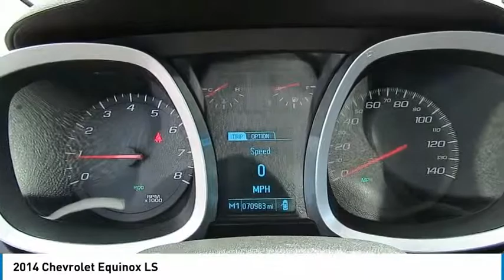2014 Chevrolet Equinox Delaware, Powell, Dublin, Marion, Columbus, OH EZ134683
Summit White Used 2014 Chevrolet Equinox available in Delaware, Ohio at
2014 CHEVROLET EQUINOX Delaware, OH
Stock# EZ134683

2815 Stratford Rd.

CARFAX VERIFIED 1 OWNER!! *DESIRABLE FEATURES:* KEYLESS ENTRY, BLUETOOTH, and ONSTAR GPS WITH SUBSCRIPTION, CLEAN CARFAX.

*SERVICE & MAINTENANCE COMPLETED:* Stock# EZ134683 FEATURES NO LESS THAN $875 IN PREVENTATIVE MAINTENANCE & SAFETY EQUIPMENT UPGRADES including the following items: Mounted & Balanced 2 New Tires, Performed A Comprehensive 125-point Inspection Along With An Oil & Filter Change, New Wipers & Tire Rotation, Performed A 4 Wheel Alignment, and Replaced The Windshield Wipers!

This front wheel drive 2014 Chevrolet Equinox LS features an impressive 2.40 Engine with a Summit White Exterior with a Jet Black Cloth Interior. With only 70,959 miles this 2014 Chevrolet Equinox is your best buy in Delaware, OH.

*TECHNOLOGY FEATURES:* This 2014 Chevrolet Equinox in Delaware,OH Includes: Satellite Radio, Steering Wheel Audio Controls, an Auxiliary Audio Input, an Anti Theft System, an MP3 Compatible Radio, an AM/FM Stereo, and a Single-Disc CD Player

*STOCK# EZ134683 PRICED BELOW MARKET RETAIL VALUE!* Performance Chrysler Jeep Dodge Ram has this 2014 Chevrolet Equinox LS ready for a quick sale today. Don't forget Performance Chrysler Jeep Dodge Ram Delaware will buy or trade for your car, truck, SUV, van, motorcycle and/or ATV!

Performance Chrysler Jeep Dodge Ram of Delaware serves Delaware, Westerville & Marion OH. You can also visit us at, 2815 Stratford Rd Delaware OH, 43015 to check it out in person!

*MECHANICAL FEATURES:* Scores 32.0 Highway MPG and 22.0 City MPG! This Chevrolet Equinox comes Factory equipped with an impressive 2.40 engine, an automatic transmission. Other Installed Mechanical Features Include Power Windows, Traction Control, Front Wheel Drive, Power Locks, Power Mirrors, Cruise Control, Disc Brakes, a Tire Pressure Monitoring System, a Telescoping Wheel, a Rear Window Wiper, Intermittent Wipers, Power Steering, a Trip Computer, Variable Speed Intermittent Wipers, a Tachometer, and a Spare Tire (Small Size)

*INTERIOR OPTIONS:* Delaware, Westerville & Marysville used car shoppers are lighting up the phones at our Deleware, OH dealership over these interior options: an Adjustable Lumbar Seat(s), a Compass, a Power Drivers Seat, Cloth Seats, an Adjustable Steering Wheel, a Pass-Through Rear Seat, Illuminated entry, a Driver Illuminated Vanity Mirror, Bucket Seats, Air Conditioning, a Passenger Illuminated Visor Mirror, Rear Seat Center Armrest, a Rear Window Defroster, Floor Mats, a Tilt Steering Wheel, a Bench Seat, Vanity Mirrors, a Split Folding Rear Seat, and a Reading Light(s)

*SAFETY OPTIONS:* Whether steering your way to work in Westerville or soccer practice in Scioto County, you'll enjoy peace of mind with the following safety equipment options: Electronic Stability Control, Brake Assist, Emergency communication system, Daytime Running Lights, Occupant sensing airbag, Delay-off headlights, Anti-Lock Brakes, a Drivers Air Bag, Overhead airbag, a Rear Head Air Bag, a Front Head Air Bag, a Front Side Air Bags, Child Proof Locks, a Passenger Air Bag Sensor, and a Passenger Air Bag